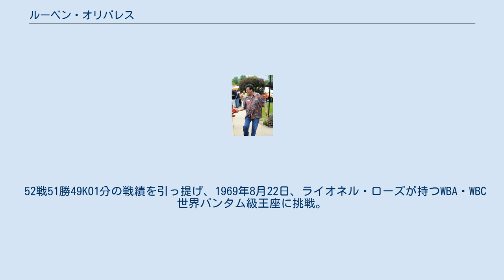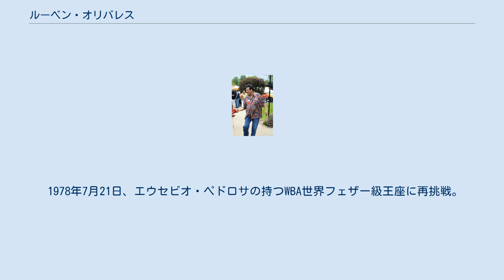ルーベン・オリバレス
ルーベン・オリバレス（Ruben Olivares、1947年1月14日 - ）は、メキシコの元プロボクサー。
元WBA・WBC世界バンタム級、WBA世界フェザー級、WBC世界フェザー級の2階級制覇王者である。
 1965年1月4日、プロデビュー戦を1RKOで飾る。
デビューから26戦連続でKOを重ねる。
 1967年10月14日には、ファイティング原田の実弟である牛若丸原田、1969年5月23日には1964年東京オリンピック金メダリストの桜井孝雄をもKOで退ける。
 52戦51勝49KO1分の戦績を引っ提げ、1969年8月22日、ライオネル・ローズが持つWBA・WBC世界バンタム級王座に挑戦。
5回KO勝利で王座を奪取する。
 その後も防衛に2回成功したが、1970年10月16日、チューチョ・カスティーヨに14RKOでプロ初の敗北を喫し王座陥落。
 1971年4月2日、カスティーヨと再戦。
判定の末、WBA・WBC王座を奪回する。
その後もKOを重ね、再びKO街道を驀進したかに思えた。
 1971年10月25日、愛知県体育館での金沢和良（アベジム）との防衛戦は、日本ボクシング史上に残る「世紀の死闘」を繰り広げた。
1969年1月26日に1度対戦し2Rで退けた相手だったが、13Rには右アッパーを受けてグロッギーに陥るなど大乱戦となり、14Rまでもつれ込む。
最終的にはKO勝利を収めたが、この試合がオリバレスにとっての大きなターニングポイントとなる。
この試合は金平正紀がプロモートした中で最高のファイトだったという。
同年の日本プロボクシングで年間最高試合にも選ばれた。
 1972年3月19日、ラファエル・エレラに敗れ再び王座陥落。
 その後、フェザー級に転級。
早いラウンドでのKO決着が少なくなる。
 1974年7月9日、WBA世界フェザー級王座決定戦で歌川善介を7RKOで退け。
2階級制覇を達成する。
 11月23日、アレクシス・アルゲリョに13RKO負けを喫し、王座陥落。
 1975年6月20日、ボビー・チャコンを2RTKOで退け、WBC世界フェザー級王座を奪取する。
 しかし、9月20日、デビッド・コティに判定負けを喫し、初防衛失敗。
 1978年7月21日、エウセビオ・ペドロサの持つWBA世界フェザー級王座に再挑戦。
しかしKOで敗退。
 1988年3月12日、イグナシオ・マドリッドに4RTKO負けを喫し、23年間のボクサー生活にピリオドを打った。
 104戦88勝78KO13敗3分